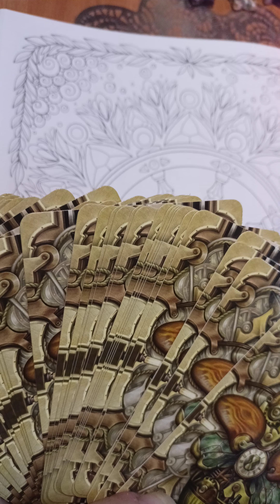про работу для Героини. 22.08.22